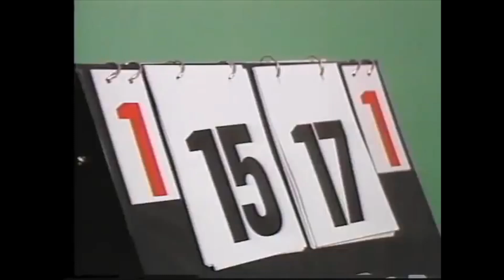Andrzej Grubba - Yoshihito Miyazaki 宮崎•義仁 1987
WTTC 1987